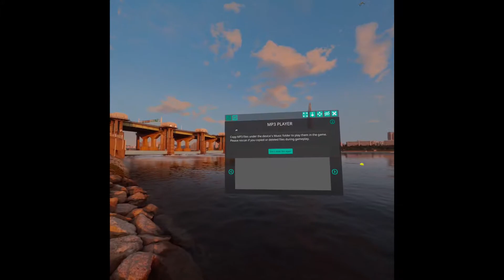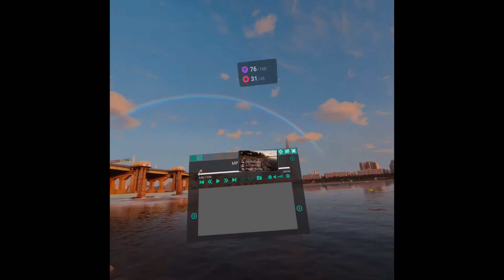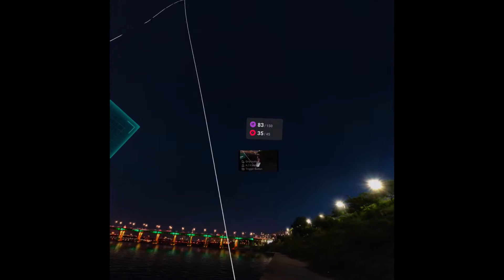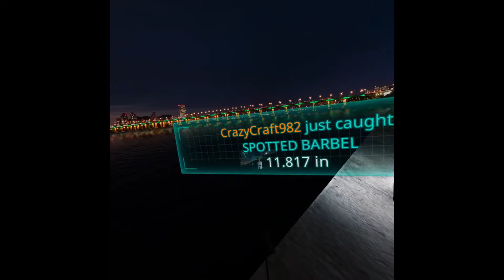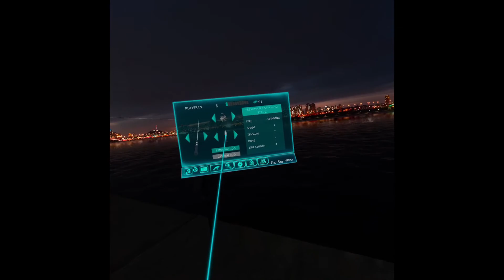Real VR Fishing Gameplay HUNTING THE BIG ONE...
Real VR Fishing Gameplay HUNTING THE BIG ONE... This is a Real VR fishing Gameplay. This is a Vr game on the OCULUS QUEST 2 . Real VR fishing is a game where I have to catch fish in other places and countries.  In this Real VR fishing gameplay I have to Catch the biggest fish I could find. VR fishing is a must try on the oculus quest 2. Real VR fishing is super popular on the oculus quest 2. Real VR fishing gameplay is very intense as I try to catch some big fish. The oculus quest 2 system has a lot of fun games to buy and we really enjoy playing it for you guys so if you want to see more make sure to like and subscribe and hit the bell to be notified when ever we upload so you don't miss out. All of out gaming videos are no commentary so be sure to check them out. Hope you Enjoy this Real VR fishing gameplay.

Oculus Quest 2 All in One-

Record Your Gameplay Affordably-

view_moduleinsert_charttrending_up